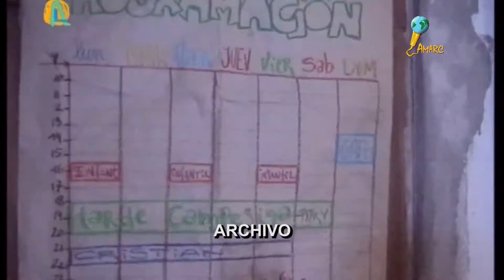Hacia el año de la Agricultura Familiar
Durante 2014 las Naciones Unidas celebrarán un año de reflexión en torno a la problemáticas y oportunidades que vive la Agricultura Familiar. Los días 30 y 31 de octubre se llevó a cabo un encuentro preparatorio regional en Santiago de Chile, con la participación de representantes de 23 países. 31/10/2013.